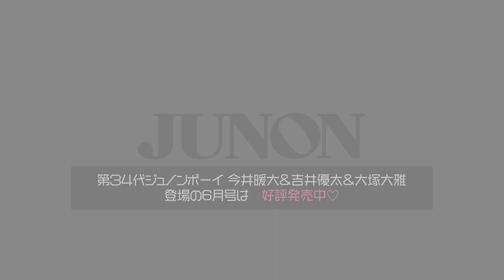【今井暖大&吉井優太&大塚大雅】祝・芸能界デビュー！ピュアな君たちのこれからが楽しみです♡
2月下旬に行われた『34代ジュノンボーイ卒業配信イベント＠SHOWROOM』のランキング上位に輝いた3名、第34回ジュノン・スーパーボーイ・コンテスト ファイナリストの今井暖大くん、吉井優太くん、大塚大雅くんが芸能界デビューを果たしたということで、３ショットの初取材をしてきました！

緊張しながらも、いろんなポーズをとってみたり、いろんな表情をしてみたりと、一生懸命撮影に挑む姿はとても初々しくピュアでした♡

これからどんな活躍をみせてくれるのか、本当に楽しみな3人です！

『34代ジュノンボーイ卒業配信イベント＠SHOWROOM』のランキング1位に輝いた今井暖大くん、JUNONからデジタル写真集『はるくんの時間』が絶賛発売中！
かわいいはるくんがたっぷり詰まってますので、ぜひチェックしてくださいね♡

▼今井暖大デジタル写真集『はるくんの時間』詳細はコチラ♪

[最新のイケメンが詰まってます！]

『JUNON』関連コンテンツはコチラ♩